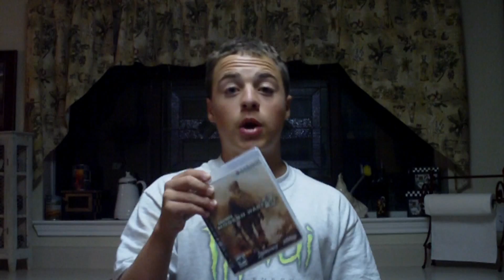How to Stay awake for over 24 Hours